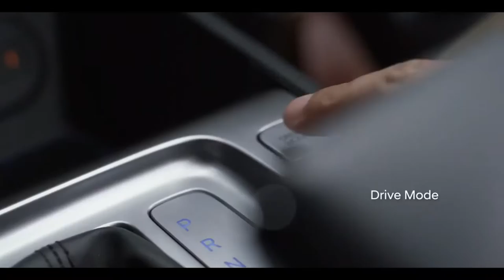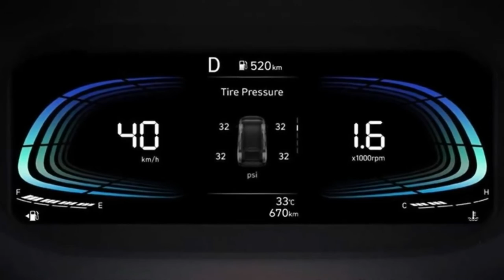New Hyundai Stargazer MiniVan 2023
2023 Hyundai Stargazer Introduced as a Sliding Doorless Budget Minivan
Despite being called the "Stargazer," the MPV does not have a lunar ceiling to allow insiders to gaze at the stars.
hyundai star watcher

Are vans dead? Hyundai wants to have a little talk with you because it continues to pump out family movers that don't get as high as SUVs. After Staria and Custo, the South Korean brand is launching another MPV, but this time eliminating the sliding doors. At 4,460 millimeters (175.5 inches) long, it's also much smaller than the other two, making it a more economical proposition with room for six or seven.

The front design is reminiscent of the big sibling Staria with its LED light bar, but the main lights remind us of the Mitsubishi Xpander, another small minivan without sliding doors. At the rear, the boomerang-shaped Bayon-like taillights feature a futuristic light graphic that looks especially interesting at night. Although Hyundai bears the "Stargazer" name, the van does not offer a moon roof that will allow people inside to gaze at the stars.

When it comes to the interior, it's significantly more traditional than the exterior. The three-row cabin features a desk with a built-in cup holder behind the front passenger seat, while second-row passengers have access to dual USB charging ports. The driver gets a 4.2-inch digital instrument cluster and eight-inch touchscreen for infotainment, along with a wireless smartphone charging pad.

Power is provided by a naturally aspirated 1.5-liter petrol engine with 115 hp and 145 Nm (107 lb-ft) of torque directed to the front axle via a six-speed manual transmission or CVT. The Hyundai Stargazer rides on 15-inch wheels with skinny 185/65 R15 tires, but the high-end versions have been upgraded to a 16-inch set with 205/55 R16 rubber.

For practicality, it offers 200 liters (7.1 cubic feet) of cargo volume behind the third row and 585 liters (20.7 cubic feet) behind the second row. In Indonesia, where Hyundai first launched the compact minivan, the Stargazer comes in Active, Trend, Style and Prime trim levels and with plenty of safety kits. Technology includes blind spot collision warning and lane keeping assist, among others.

Pricing starts from Indonesian Rupiah 255,900,000 (about $17,100) and rises to Rp 307.1 million ($20,500). Hyundai Stargazer competes with the aforementioned Mitsubishi Xpander, Suzuki Ertiga and Toyota Avanza in Indonesia.